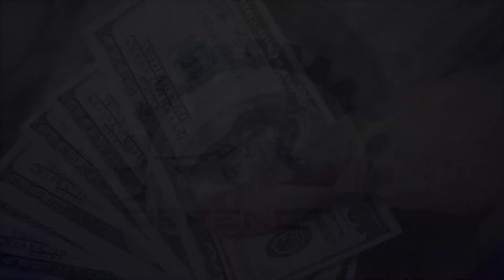Iran Refuses Medical Supplies, Demands $7Billion Cash for Release of South Korean Tanker